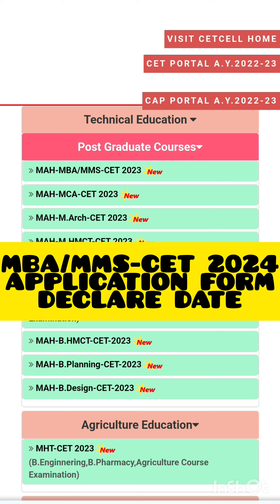MBA/MMS-CET 2024 💯 APPLICATION FORM DECLARE DATE 📅 HOW TO FILL FORM 🤔